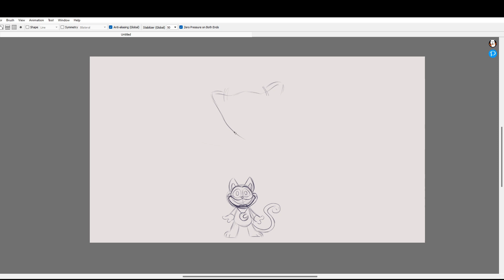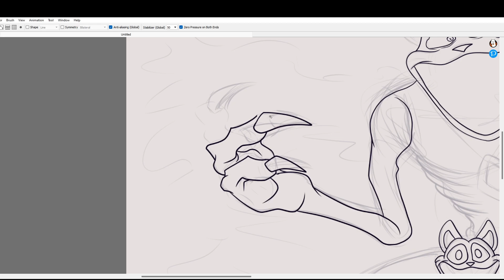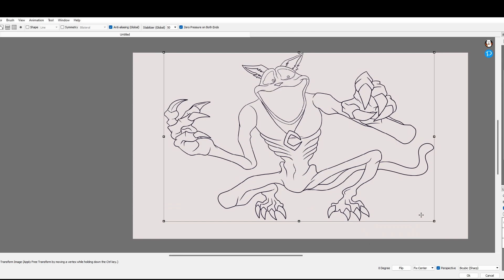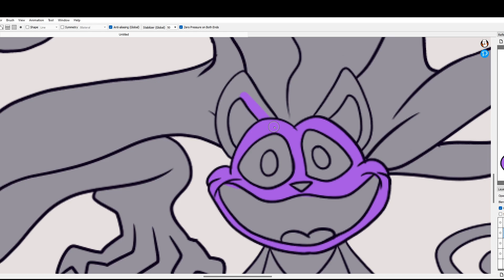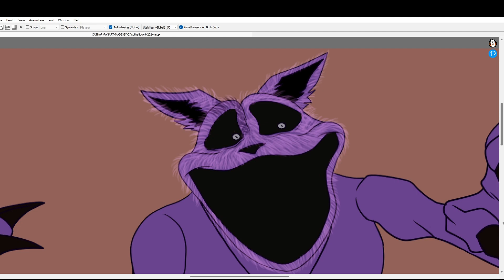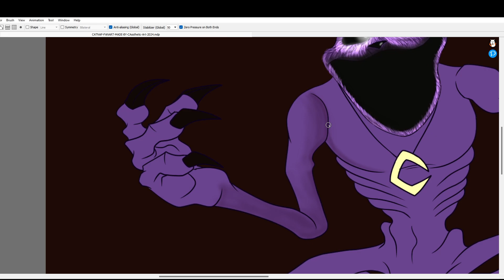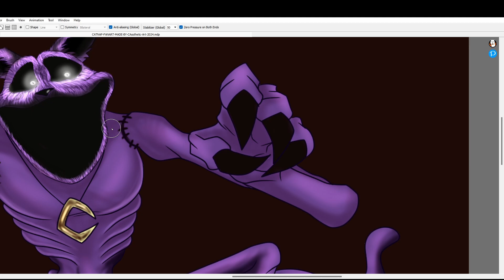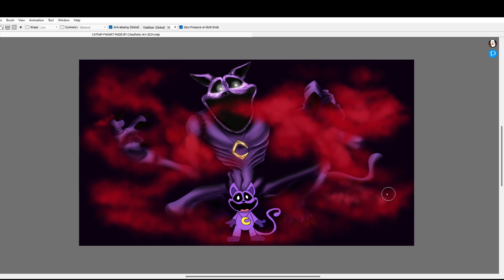Poppy Playtime Chapter 3: Catnap Speed-paint